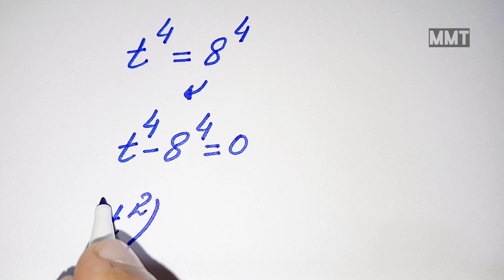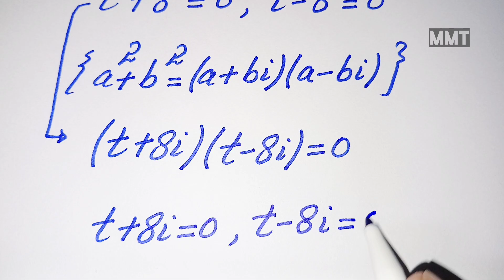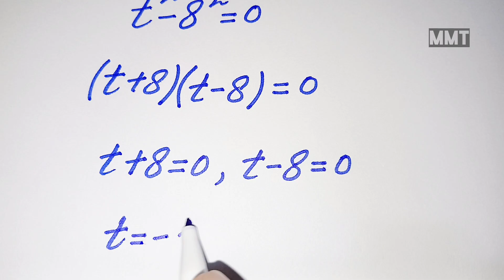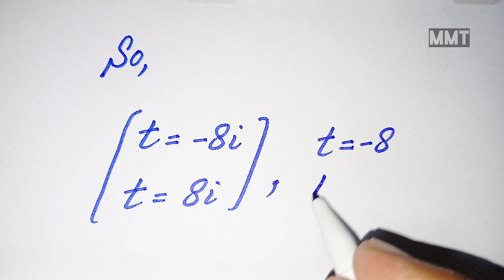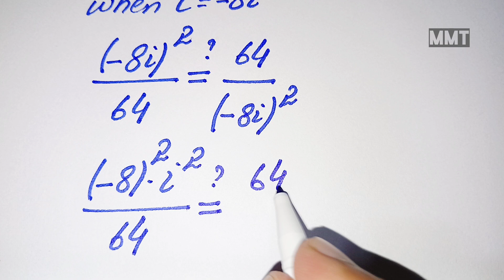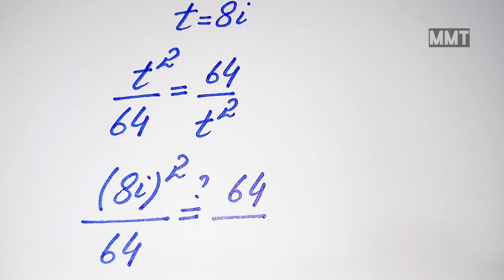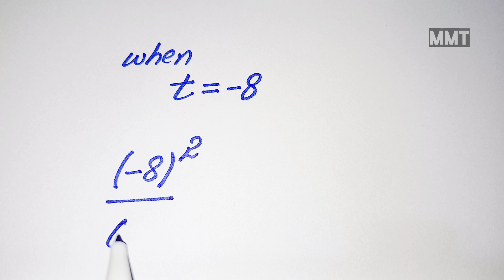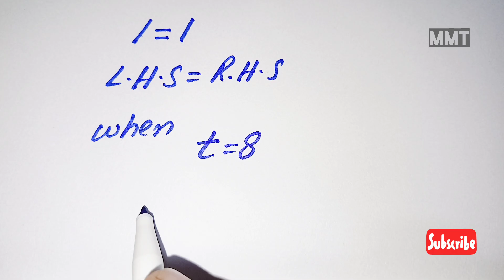Brazil l can you solve? l Olympiad Math Exponential Algebric Problem